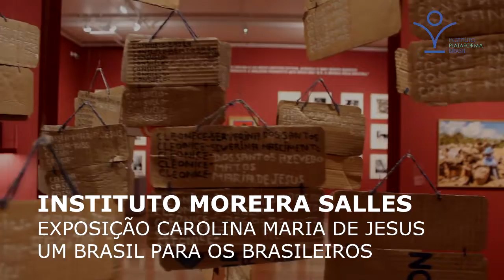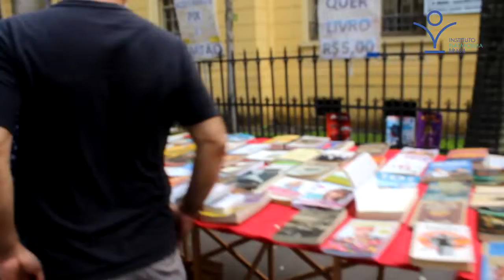Residência Criativa 2022 - Trilha na Paulista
Em fevereiro, os jovens do programa Residência Criativa, do projeto Go Alemoa Go, tiveram a oportunidade de visitar uma das principais avenidas de São Paulo, palco de muitas histórias, manifestações e arte. A visita cultural pela capital teve a intenção de fazer brilhar os olhares e as possibilidades de criação nos jovens que participam do projeto. Eles mergulharam nas obras de Carolina Maria de Jesus e Tunga a fim de conhecer suas histórias e seus processos criativos.